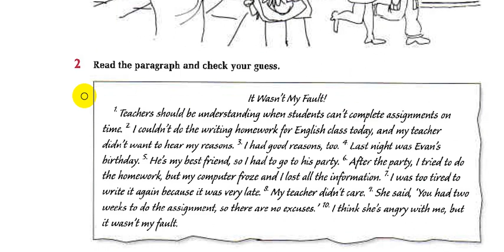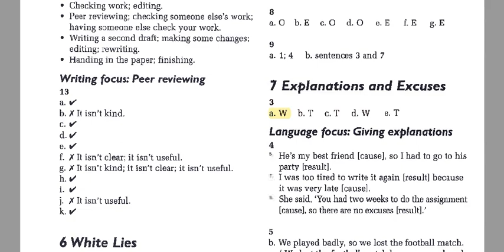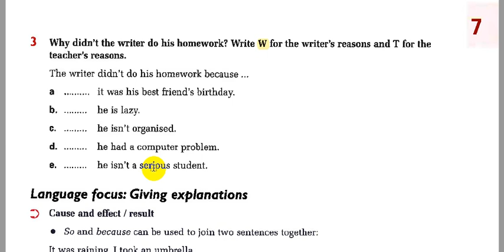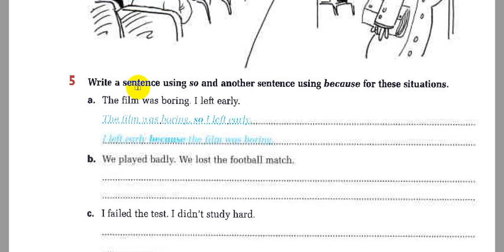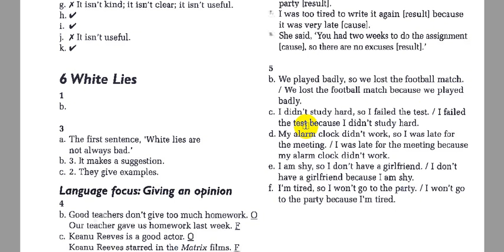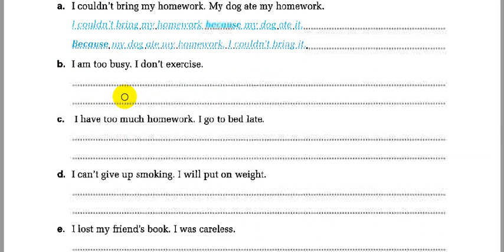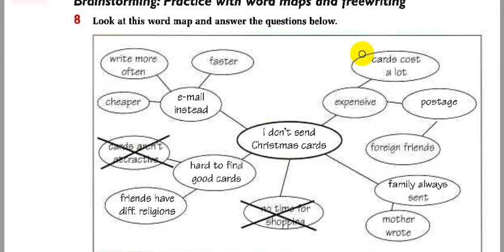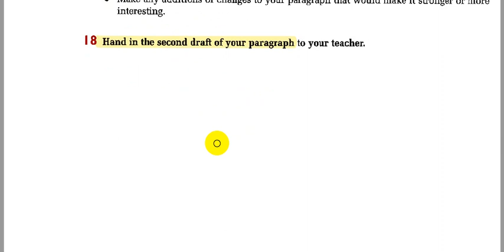7- شرح كتاب الانشاء-الفصل السابع || Writing in Paragraphs